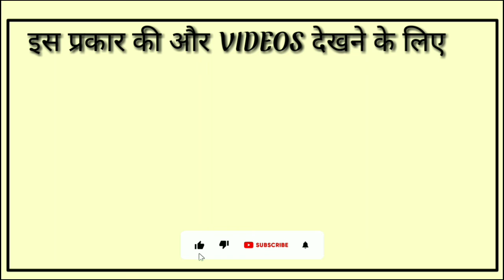Beat Explain In Hindi|| Beat Ko Hindi Me Kya Kahate H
beat ka hindi matlab kya hota h
beat explain in hindi
beat In Hindi
beat ka hindi matlab
beat ka hindi mean